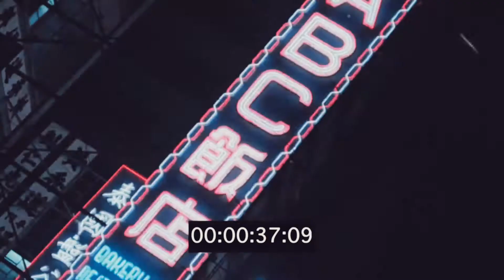Deja Vu visual - Turn off the light and enjoy the aesthetic!!